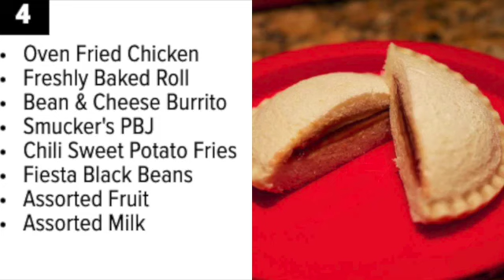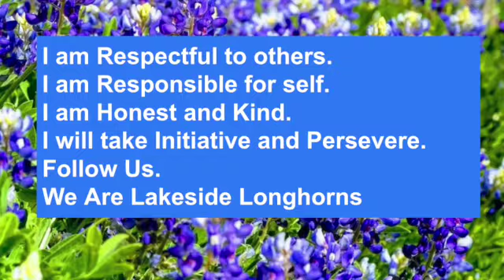Lakeside Live-Friday, March 4, 2022